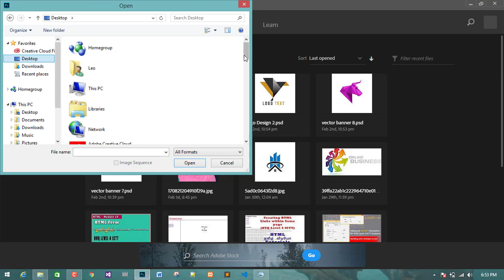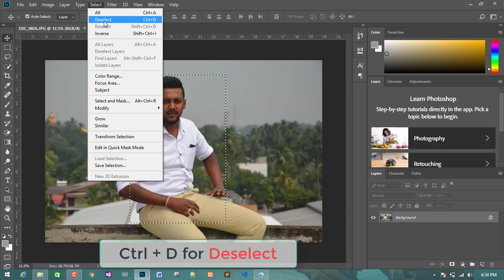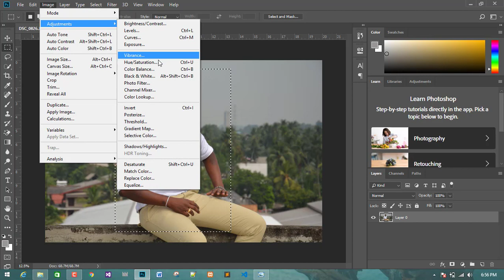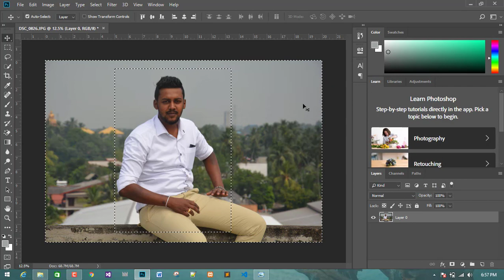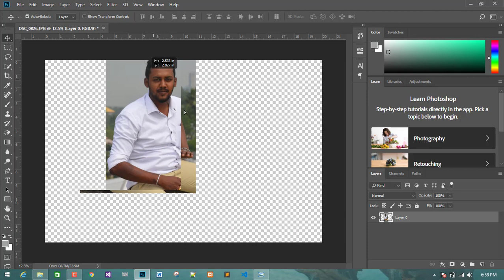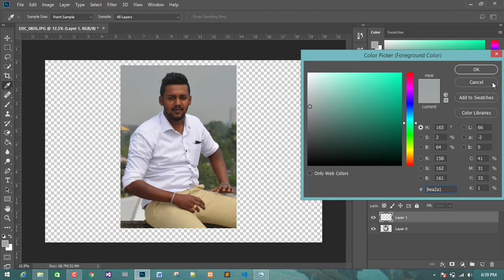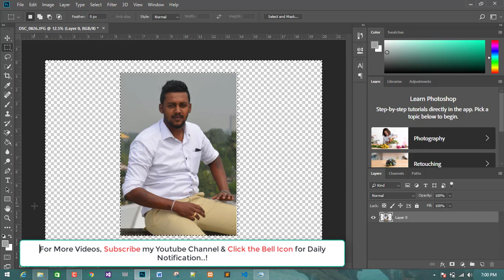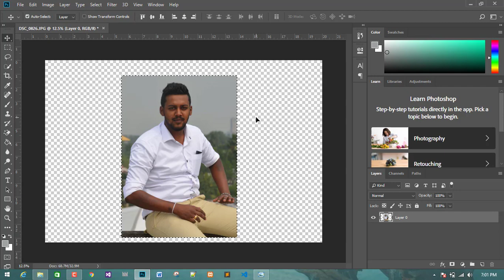Photoshop Inverse image Selection in Tamil | NVQ Level 4 ICTT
Today I’m going to talk about How to use Inverse selection in Photoshop, when we going to select something on Photoshop we’re sometimes faced with the problem of making a complex selection.

I will show you that there is a surprisingly simple solution in many cases. Instead of trying to select the object itself, it is often much easier to select the background of the object and then invert the selection.

You will learn how to use the Color filter and remove unwanted object within an image. let’s start 
When you follow my teaching guide continuously, then you can pass the NVQ Level ICT Exams easily.